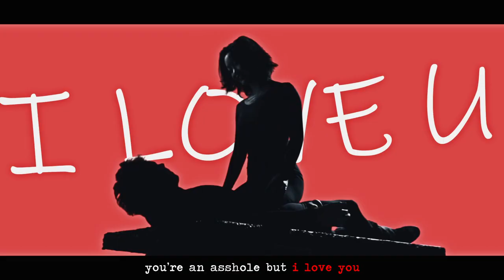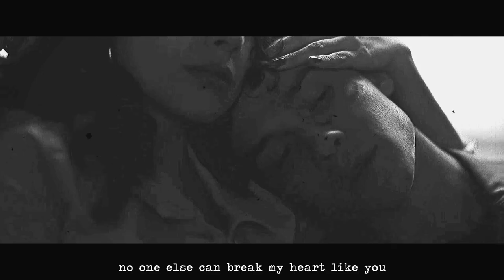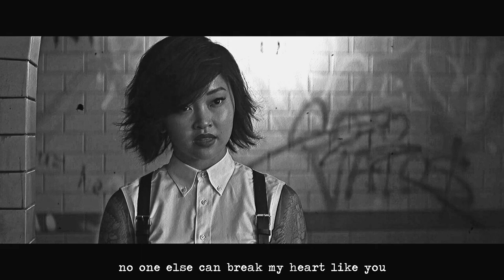Marcus & Saya | True Love [1x01-1x10]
“you’re an asshole, but 𝓲 𝓵𝓸𝓿𝓮 𝔂𝓸𝓾”
watch in hd and turn on captions if you can’t hear the voiceovers!

marcus + saya own my whole heart ♡

hey guys, sorry for this really basic video, but i absolutely love and adore these two, starting from the very first episode! i think benjamin wadsworth and lana condor do an amazing job portraying their characters and their chemistry is truly off the charts!

hopefully i captured their sarcastic and angsty bantering but loving and deep relationship well with this video. i think the lyrics of this song fits them very perfectly, so perhaps us marcus + saya shippers can call this song their anthem lol??

also, if the writers and producers are planning to throw this relationship down the drain in the next season to continue maria + marcus, then what was the point of building this beautiful and complex relationship the whole first season? it just wouldn’t make any sense??? :/ so i’m really excited to see what season 2 brings them!

this video is dedicated to all the sarcus/marcaya shippers out there (as well as to the people who claim that their relationship is “bORinG”).

info
show: deadly class
pairing: marcus lopez + saya kuroki
song: true love by pink
coloring: angelicorigin (edited)